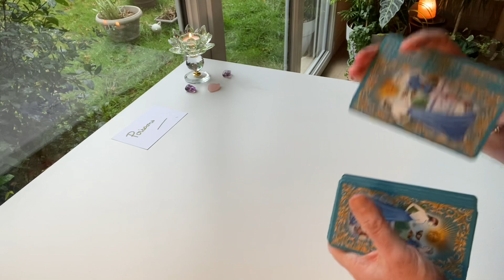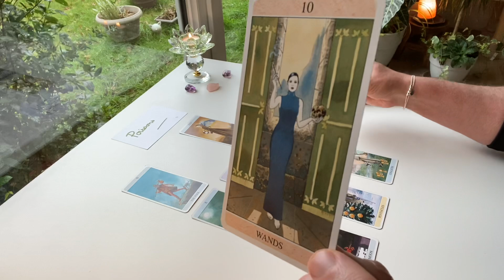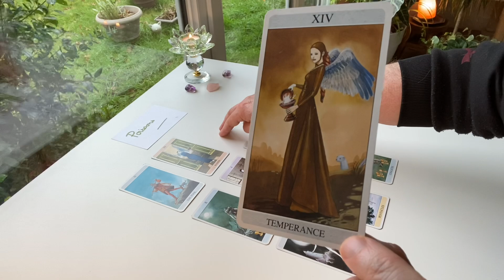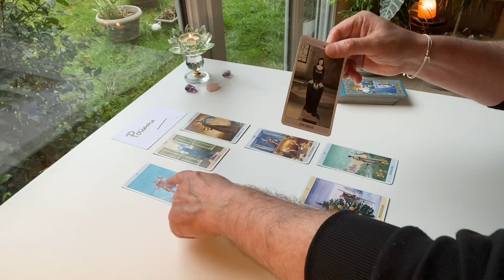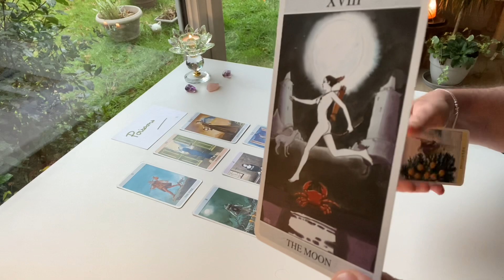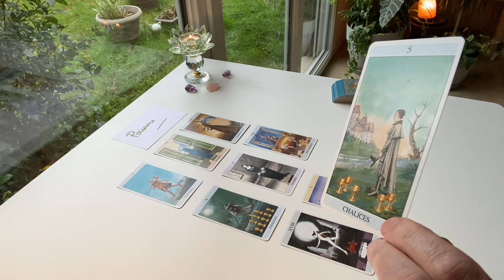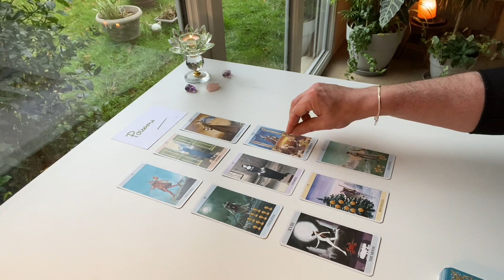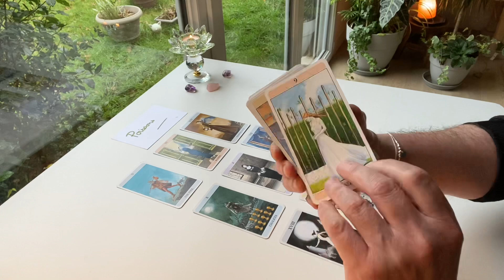Poissons mars - votre vie ne vous convient plus !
Extension : vous changez tout
SOINS DISPONIBLES SUR LE SITE
- Purification et régénération du corps physique
- Balayer le passé !